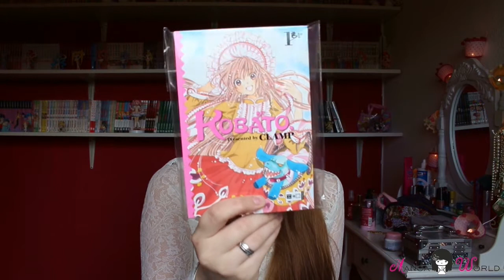Manga World - Kobato Review